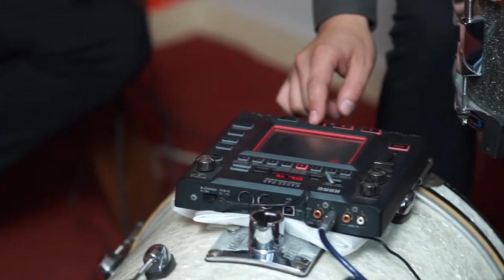Erubiel Rangel - Zord On I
Beat: 91 Divoc

Erubiel Rangel: Drums
Tulio Gámez: Bass

Mexico City, March/02/2020.